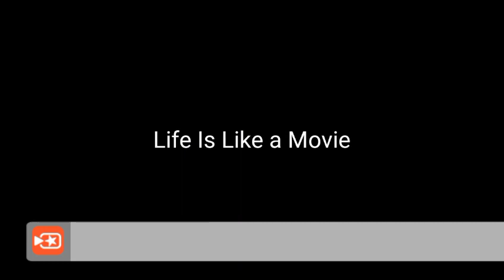Raju Rajbhar#Indu Devi Manoj Rajbhar#Ka Sabse Super Hit#Viral Videos_*05/03/2024*_Ka#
Manoj Rajbhar#Raju Rajbhar#Aur Indu Devi Jika#Viral Videos#_*05/03/2024*_#